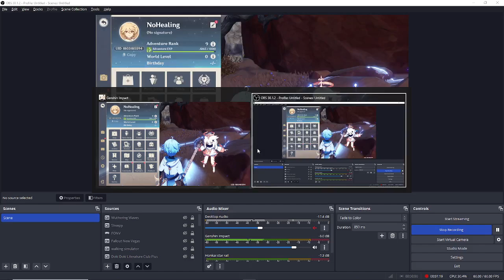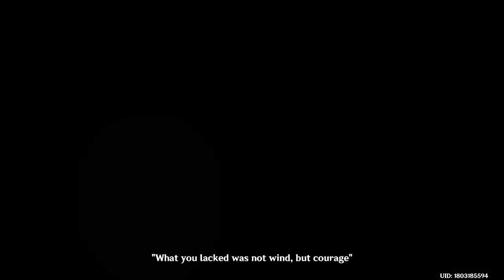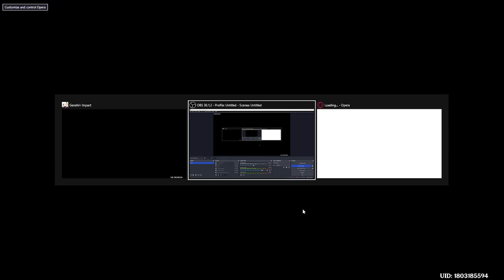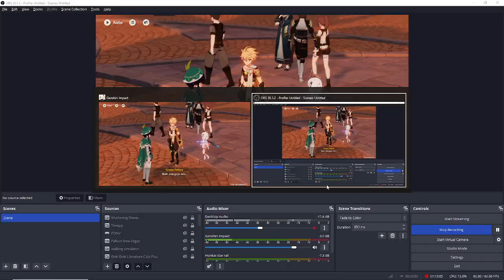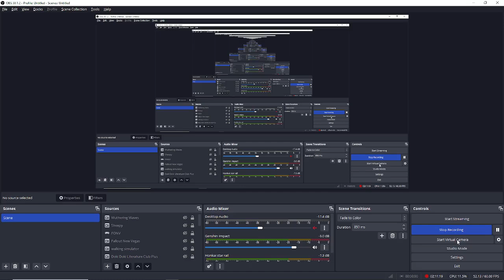Genshin Impact, but I can't heal | Part 3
Rules:
1. Once I unlock all statues of the 7, I will win (excluding areas that require quests to be unlocked [Inazuma, Stormterrors Lair, Vanarana, Old Vanarana, and Mt. Laixin])
2. I can not heal using characters, food, or statues of 7
3. If a character dies, I can not use them again
4. If the game forces me to heal, that is fine.
5. I am allowed to heal by leveling characters (because otherwise I wouldn't be able to level characters)
6. I can not use characters that are able to heal